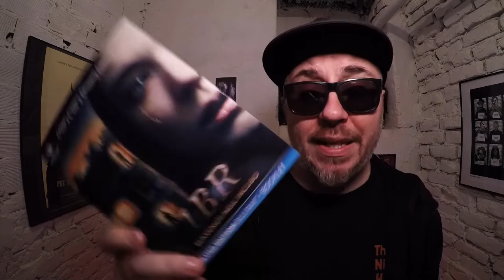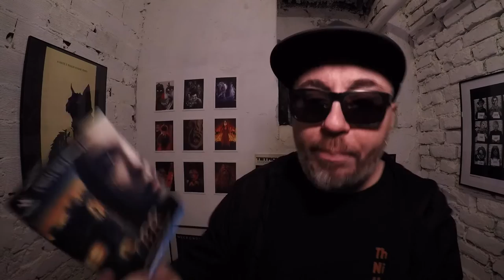1BR - Recensione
La mia recensione di 1BR: Benvenuti nell’Incubo, film horror della Midnight Factory diretto da David Marmor. Disponibile in DVD e Blu-ray e sul canale Midnight Factory su Prime Video